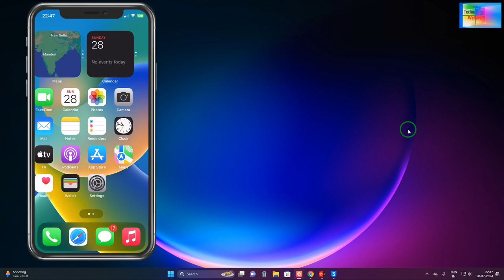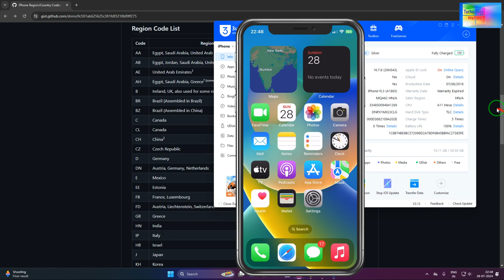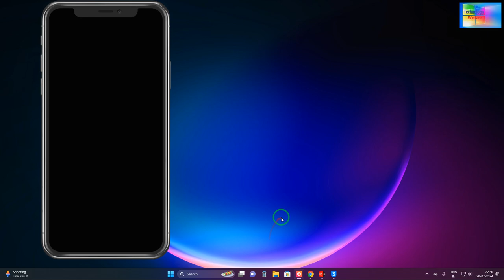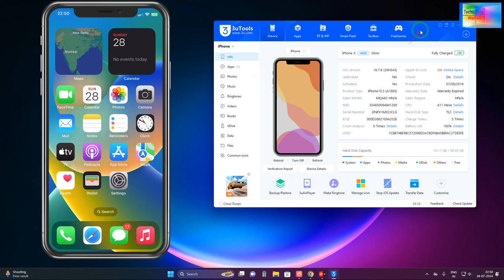When Did How to find sales region of any iPhone Get So Famous? To Bypass /Unlock Activation Locked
1. In this video, we will guide you on how to easily determine the sales region of any iPhone. Understanding the sales region of your device can provide valuable insights into its origin and potential limitations. Follow along as we demonstrate step-by-step instructions to help you identify the sales region of your iPhone.

2. Discover the secrets behind finding the sales region of any iPhone with our comprehensive tutorial video. Knowing the sales region of your device can be beneficial for various reasons, from warranty coverage to compatibility issues. Join us as we walk you through the process of uncovering this important information about your iPhone.

3. Uncover the mystery of your iPhone's sales region by watching our informative video tutorial. By learning how to determine the sales region of your device, you can gain a better understanding of its history and specifications. Don't miss out on this valuable knowledge - tune in now to find out how to locate the sales region of any iPhone.